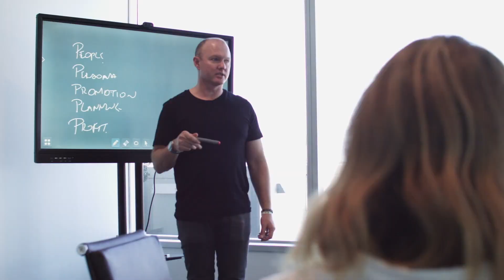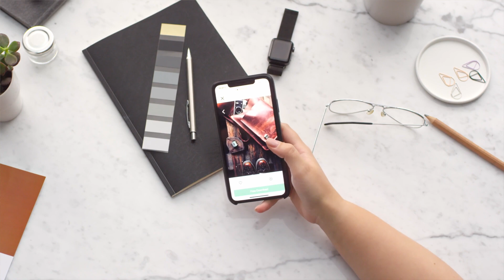Does your Business Need a Personal Brand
Nick and Jo explore personal branding alongside your business. A personal brand is not necessarily an Instagram feed, it's about telling your audience who you are, what you believe in, giving your brand a recognisable face, and providing credibility for what you're offering. Watch this episode if you want to build a loyal audience.